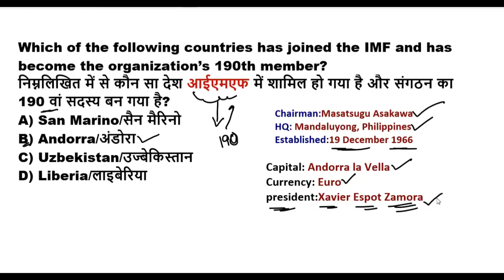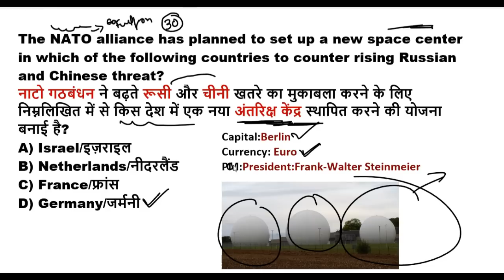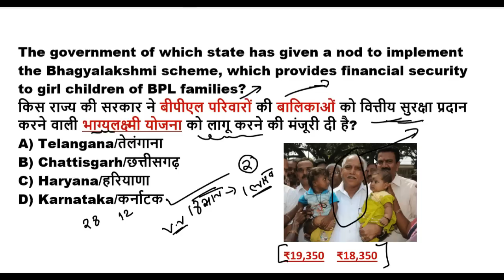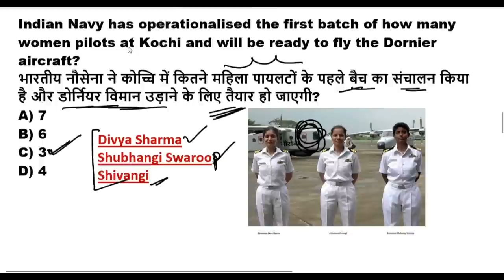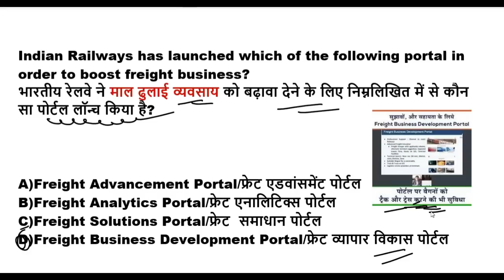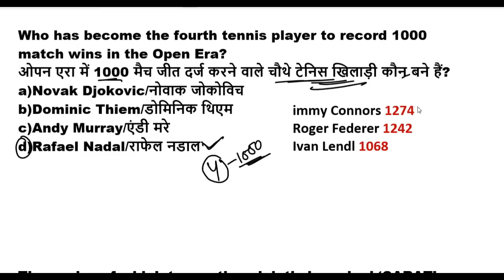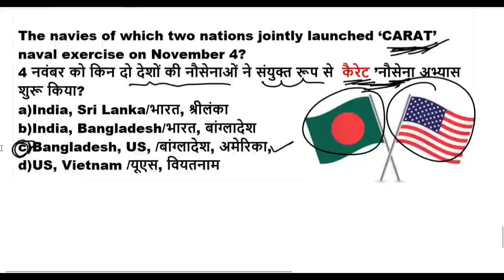7 November 2020 Current Affairs in Hindi |Imp Current Affairs 2020 PDF |Target RRB NTPC Group D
7 November 2020 Current Affairs in Hindi |Imp Current Affairs 2020 PDF |Target RRB NTPC Group D

GS TOP 40 QUESTION : 4.00 PM

MATH CLASS (Crash Course ) :6.00 PM

Reasoning (Crash Course ) : 10.00 PM

Thnank You